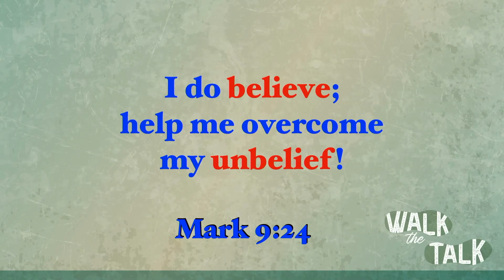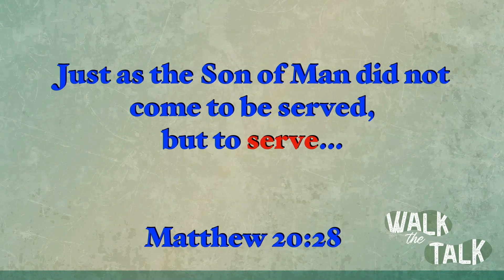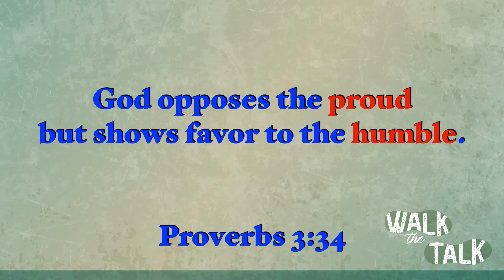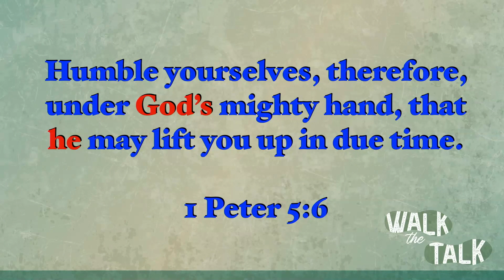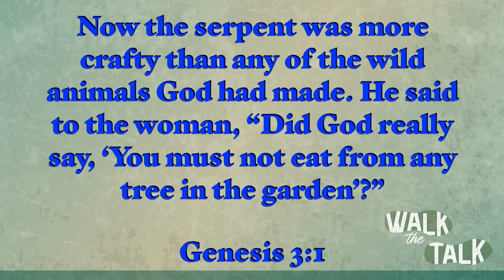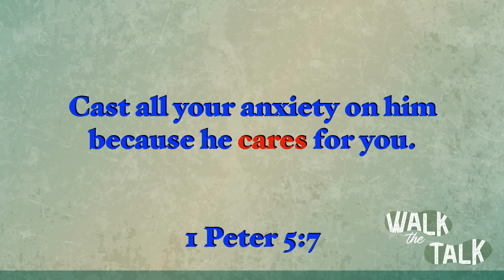Walk the Talk 5: You're In Good Hands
In our individualistic culture many of us have learned to rely mostly on ourselves.  While the added isolation of the past few years has only magnified this issue, God has made us to thrive while doing life together in community.  While there have been plenty examples of people who get it wrong, even in Peter’s day, God has given us trustworthy humans and even offers to lead us Himself.  In a posture of humility and trust, let’s follow those God has placed over us.